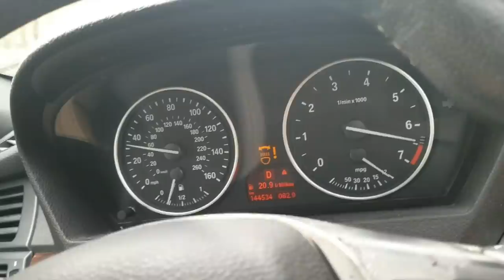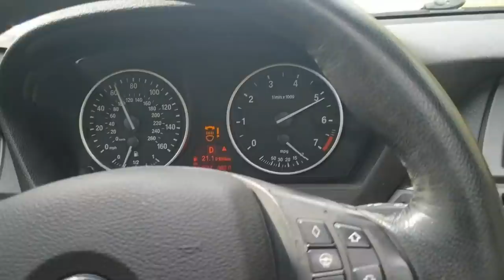Paleciakowe opowieści. Artur Sobiech. Stadion Śląski finał. Marcin łamiący noge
Nowy kod KFD "Jajamiomate"
Kod Monster Power "paleciak"
Kod Poundount "paleciak"